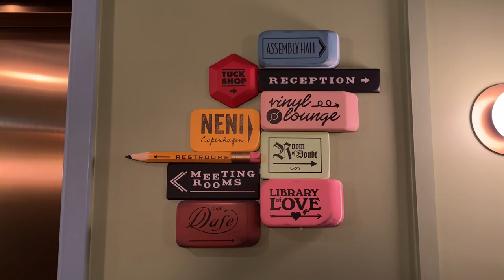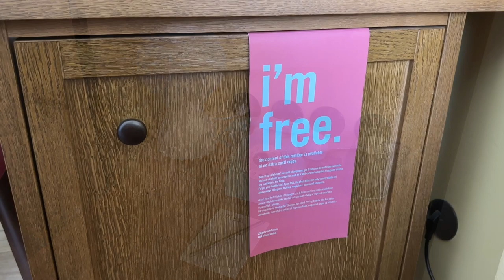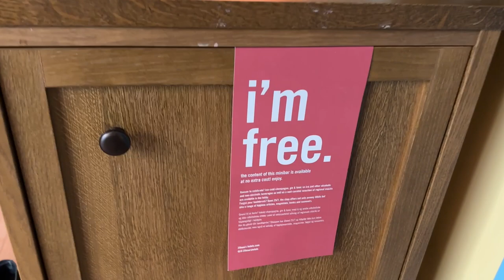Room Tour of the 25 Hours Hotel - Copenhagen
We stayed at the 25 Hours Hotel while we were in Copenhagen and we loved it!  It is right in the heart of the shopping district.  It is a 5 minute walk from the trains.  We walked almost every where we visited while in Copenhagen.  We stayed there at the beginning and end of our visit.  Both times we stayed in an X-Large Room.  Even though the rooms are large, there is only a bed for 2 people.  We enjoyed a few drinks at the Assembly Bar; we tried the pastries from Cafe Duse; and enjoyed a drink and a game at the Boilerman Bar.

If you are visiting Copenhagen I highly recommend this hotel!